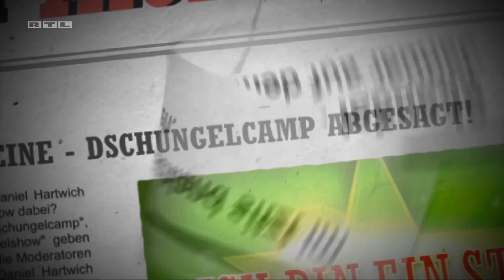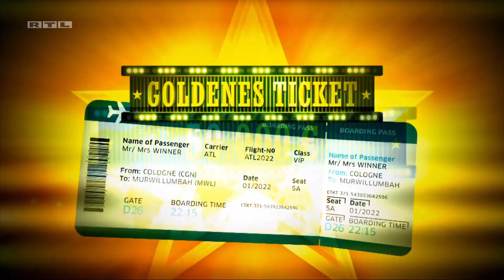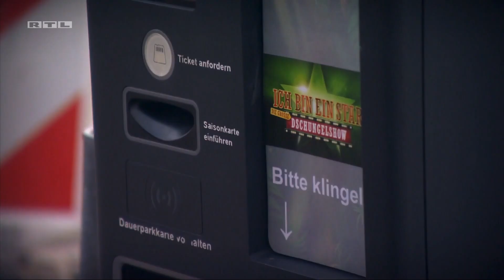Das PSYCHO-Camp | Folge 1 Die Dschungelshow 2021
Servus Leute,
die 15 Staffel des Dschungelcamps wurde auf nächstes Jahr verschoben. Heute gibt es die Dschungelshow...oder eher Psychoshow?! Eine abgespeckte billige Version mit Stars die die Welt nicht kennt. Ein Tinyhouse, 12 Kandidaten und Dschungelprüfungen um als Gewinner ein Ticket fürs echte Dschungelcamp, 50.000€ und einen Hut zu bekommen.

In folge 1 betreten die ersten drei Kandidaten das Studio und in der ersten Prüfung verliert Zoey Saib direkt ihre Nerven. dschungelcamp trashTV TVNOW Ich hoffe es gefällt euch!

Graz Vlog